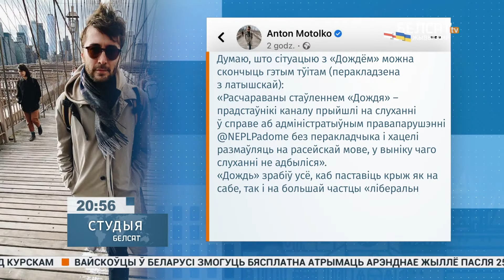"Дождь" хацеў увайсці на рынак іншай краіны і паводзіцца ў стылі "А что случилось?": медыяэкспертка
Тэлеканал @tvrain у Латвіі пазбаўлены ліцэнзіі. Медыяэкспертка Марыя Садоўская-Комлач і юрыст, сябра Каардынацыйнай рады Міхаіл Кірылюк тлумачаць, чаму дзеянні рэдакцыі тэлеканалу "Дождь" парушылі патрабаванні Нацыянальнай рады электронных СМІ Латвіі, і як гэта выправіць.

00:00 Анонс
01:17 Ці "Дождь" парушыў заканадаўства Латвіі?
04:13 Памылка, агаворка ці нешта большае?
06:38 "У Дзядко няма ўсведамлення, што для Латвіі і для Беларусі расейская армія – гэта пагроза"
07:23 Меркаванне працаўнікоў тэлеканалу "Дождь"
09:58 Меркававанне дырэктаркі тэлеканалу "Дождь"
14:45 "Памылка – даваць у эфіры беларускага каналу ўсю прамову расейскай дырэктаркі расейкага тэлеканалу"
17:28  "Дырэктарка "Дождя" плача над тым, што звольніла не таго чалавека, а не над тым, што праводзіць асацыяцыю гледача з расейскімі вайскоўцамі ва Украіне"
18:40 "Мы хочам, каб "Дождь" тлумачыў сваім гледачам, што ваяваць дрэнна, захопліваць іншыя краіны дрэнна, і калі "Дождь" будзе гэта рабіць, я буду яго падтрымліваць. Калі ён не разумее, навошта гэта, то я не разумею, навошта мне падтрымліваць "Дождь"
19:15 Афіцыйная пазіцыя Нацыянальнай рады электронных СМІ Латвіі
21:12 "У іх будзе шанеш сваю ліцэнзію аднавіць"
23:00 "Зараз у Латвіі працуюць "Медуза", spektr.press, уся служба @bbcnewsrussian, супрацоўнікі "Новой газеты.Европа" і ні да каго з іх не ўзнікала прэтэнзіяў"
24:06 "Калі "Дождь" зробіць хатняе заданне, думаю, усё будзе добра"
25:39 Меркаванне блогера Антона Матолькі

Калаж: скрыншот з Telegram / @sindeeva_news